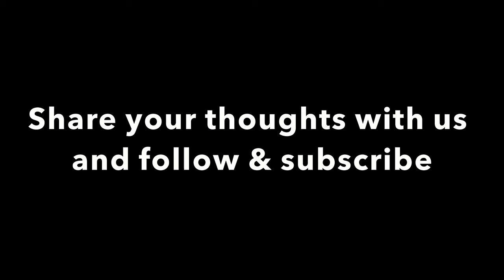This Art Life No 1 Part 3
In this series, independent curator/Arts researcher Petrina Dacres discusses with artists Sharon  Norwood and Oneika Russell about their practice and process. In Part 2 both Sharon and Oneika discuss the process and anxieties of art-making and approaching a practice.